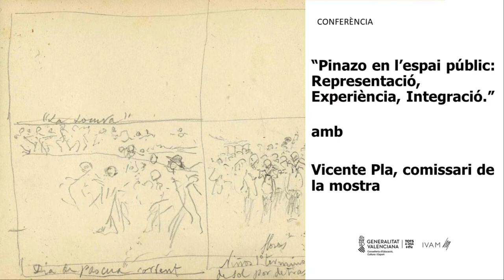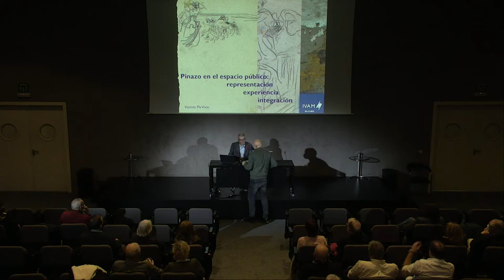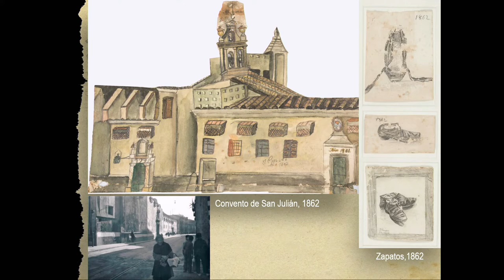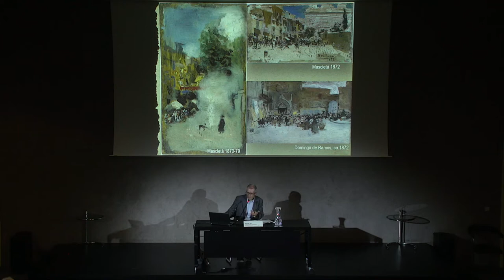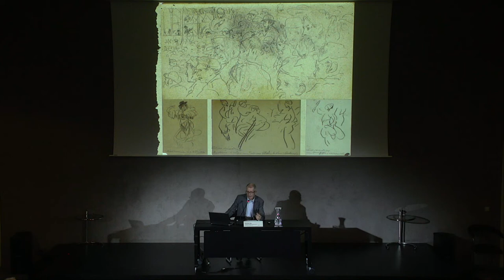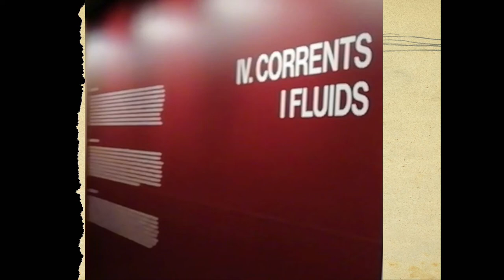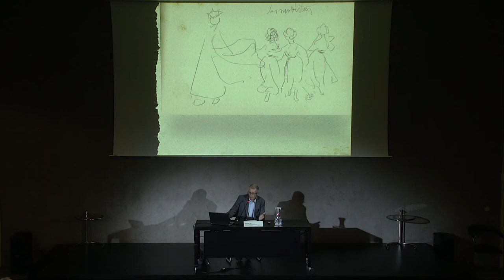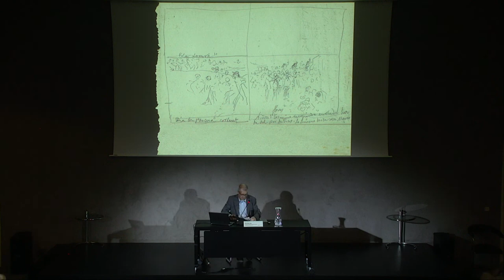Conferències | Vicent Pla sobre 'Pinazo en l'espai públic: Representació, Experiència, Integració'.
Amb motiu de la inauguració de l'exposició 'Pinazo en l’espai públic' el comissari de la mostra Vicent Pla va impartir la conferència 'Pinazo en l'espai públic: Representació, Experiència, Integració'.

La intenció de la nova mostra sobre Ignacio Pinazo és proposar un nou enfocament biopolític sobre una part de la seua obra: la formada pel conjunt de representacions d’estil i poètica menys academicistes, produïdes en la seua major part per i per al propi artista, tant en format de pintura com de dibuix.